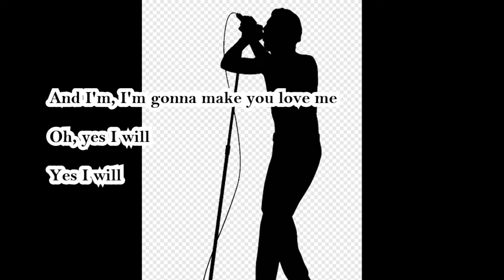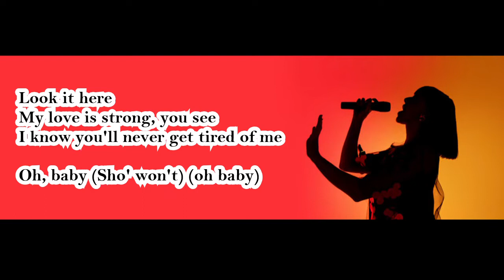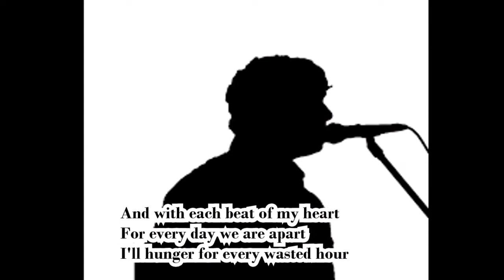I'm Gonna Make You Love Me - JV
I'm gonna do all the things for you, a girl wants a man to do
I'll sacrifice for you, I'll even do wrong for you
Every minute, every hour
I'm gonna shower you with love and affection
Look out it's coming in your direction
And I'm, I'm gonna make you love me
Oh, yes I will
Yes I will
I'm gonna make you love me
Yes I will
Look it here
My love is strong, you see
I know you'll never get tired of me
Oh, baby (Sho' won't) (oh baby)
And I'm gonna use every trick in the book
I'll try my best to get you hooked
Hey, baby (take me I'm yours, hey, baby)
And every night, every day
I'm gonna say
I'm gonna get you, I'm gonna get you
Look out boy, 'cause I'm gonna get you
Ooo, yes I will
Yes I will
And I'm gonna make you love me
You know I will
Every breathe I take
And each and every step I make
Brings me closer, baby
Closer to you
And with each beat of my heart
For every day we are apart
I'll hunger for every wasted hour
And every night and every day
Look out 'cause I'm gonna get you
And I'm gonna make
I'm gonna make you love me (yes I will love you)
Oh, oh (yes I will)
Ooo, yes I will, yes I will
Yes I will (yes I will), ooh come on and love me
Yes I will (yes I will love you, yes, I will)
Source: LyricFind
Songwriters: Andre Wilson / Brian Douglas Wilson / Charlie Wilson / Morris Rente
I'm Gonna Make You Love Me lyrics © Warner/Chappell Music, Inc